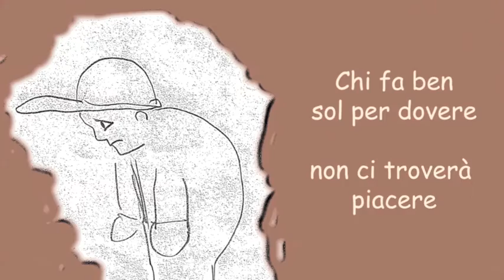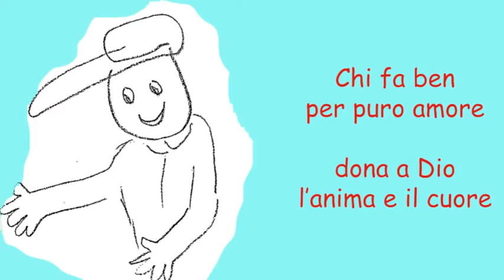Marina Valmaggi - CHI FA BEN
FILASTROCCA dal CD COMPAGNIA 9 e chiavetta USB COMPAGNIA COMPILATION 100 CANTI PER BAMBINI.
Musica di Marina Valmaggi -
Testo ispirato a uno scritto di San Nicola da Copertino.
(M.Valmaggi - da un testo di San Nicola da Copertino)

TESTO
Chi fa ben per convenienza
non ha gloria né sapienza;

chi fa ben sol per orgoglio
non ha gioia né ritorno;

chi fa ben sol per dovere
non ci troverà piacere;

chi fa ben per puro caso
non ha merito, però ha naso...

Chi fa ben sol per paura
non fa niente e poco dura;

Chi fa ben sol per usanza
se non perde poco avanza;

Chi fa ben solo per forza
lascia il frutto e tien la scorza

Chi fa ben per puro amore
dona a Dio l'anima e il cuore